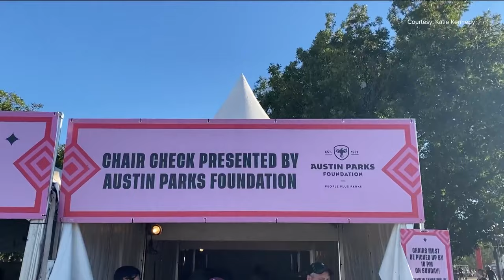Austin Parks Foundation keeping Zilker Park clean during ACL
The Austin Parks Foundation has had three main sustainability efforts for ACL weekends: the Rock & Recycle, YETI Hydration stations and Divert It!